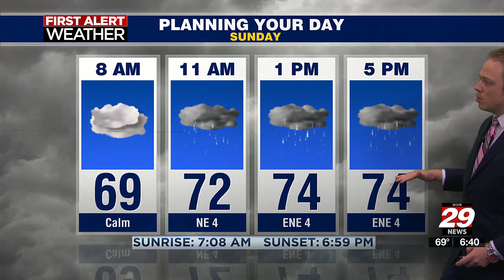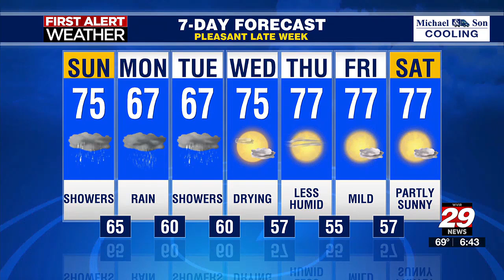Tracking a new flood risk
The ghost of Helene moves east